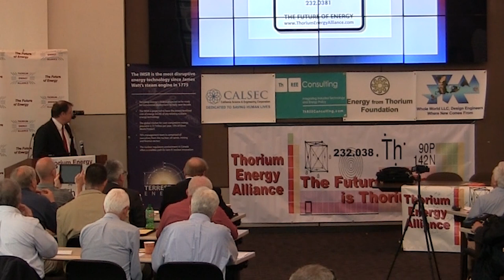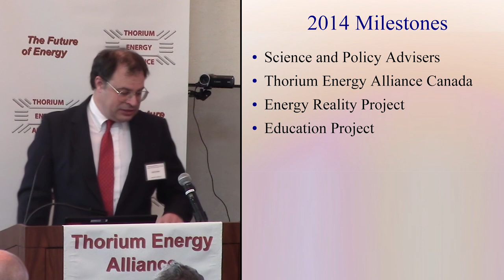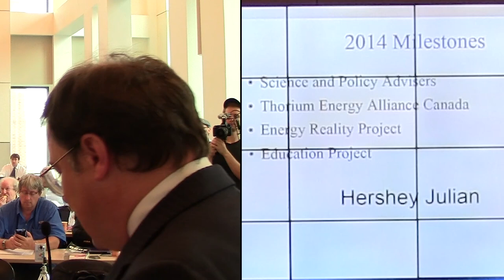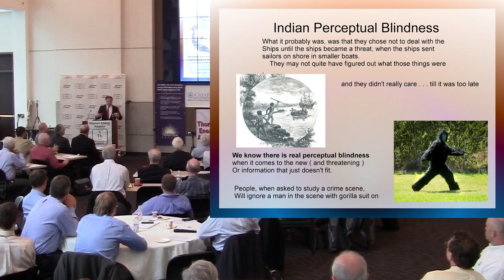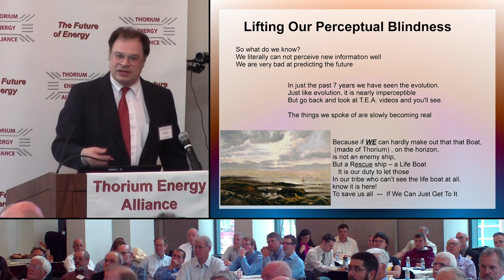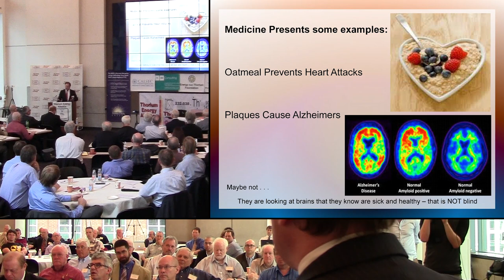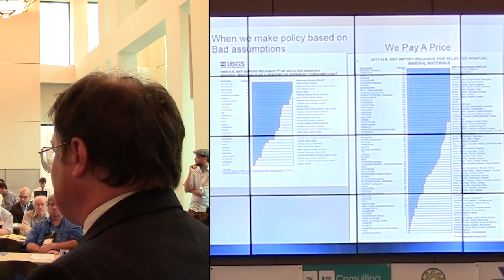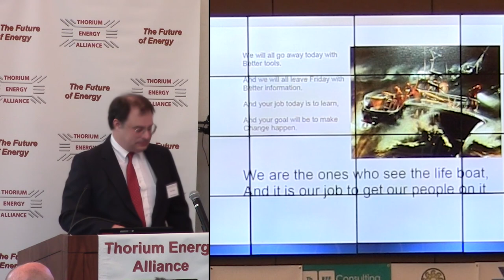John Kutsch - Perceptual Blindness @ TEAC6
John Kutsch kicked off the 6th Thorium Energy Alliance Conference with a look at "perceptual blindness" and how human's have difficulty perceiving new information.

John's introduction suffers from poor audio, the other talks do not.